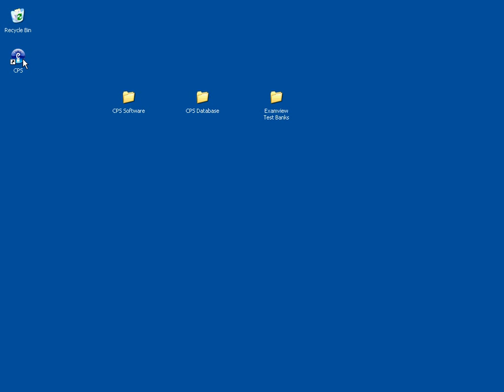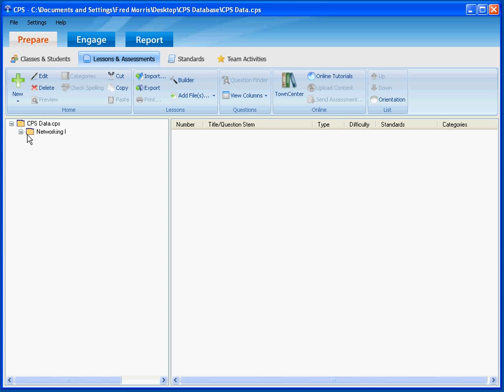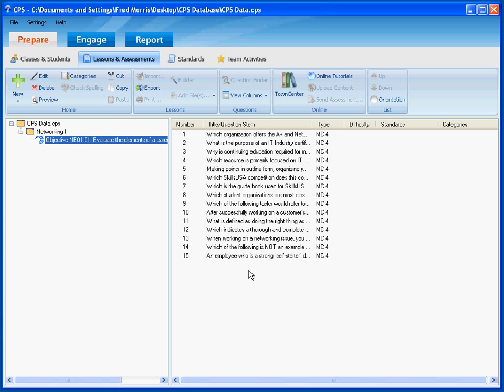Importing an Examview Test Bank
This video shows how to import an Examview test bank into the Classroom Performance System (CPS) database.